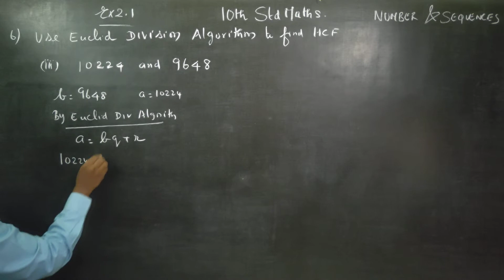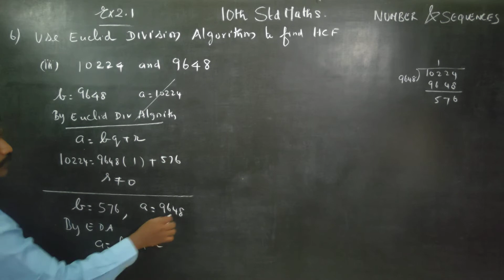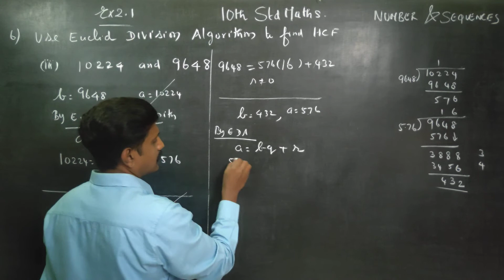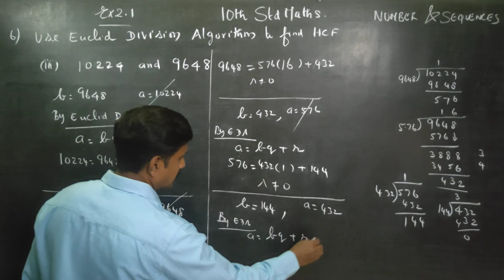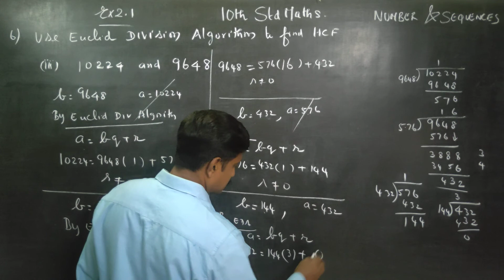10th Std Maths Ex.2.1(6)(iii) Use Euclid Division Algorithm to find HCF of 10224 and 9648